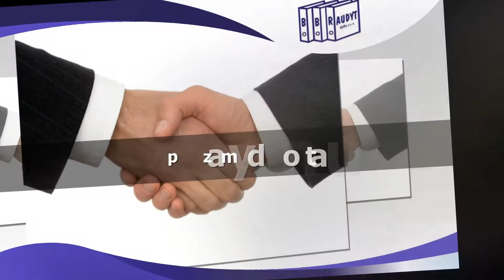Audyt badanie sprawozdań finansowych Świdnica Audyt Sp. z o.o. Biuro biegłych rewidentów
Audyt to profesjonalne biuro biegłych rewidentów. Siedziba firmy mieści się w Świdnicy, na terenie województwa dolnośląskiego. Firma funkcjonuje na rynku nieprzerwanie od 1994 roku. Głównym profilem naszej działalności jest kompleksowe przeprowadzanie badań sprawozdań finansowych różnych jednostek gospodarczych. Specjalizujemy się również w prowadzeniu księgowości wielu podmiotów gospodarczych.

W naszej ofercie znajdą Państwo szeroki zakres usług. Między innymi pomagamy w założeniu działalności, prowadzimy księgi rachunkowe czy oferujemy fachowe doradztwo podatkowe. Ponadto w zakresie naszych obowiązków leży sporządzanie deklaracji podatkowych oraz ZUS, PIT, CIT, ZUS i GUS, a także analiza finansowa i
przekształcanie jednostek. Uzupełnieniem naszej oferty jest sporządzanie bilansu, realizowanie rocznych zeznań podatkowych czy wniosków kredytowych.